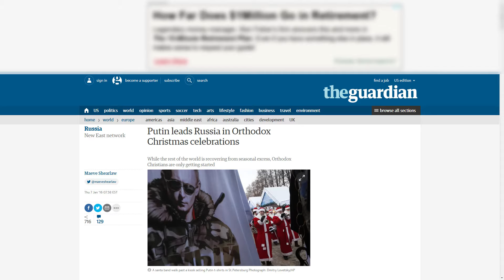President PUTIN Officiates @ CHURCH during Christmas 1.8.18.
# Prov. 29:18 Where there is NO VISION, the people PERISH:..
# 2Chr.36:16 But they mocked the messengers of God, and DESPISED his words …. until the WRATH of the LORD arose … till there was NO REMEDY.
1John.4:6 ..he that KNOWETH GOD, HEARETH US; he that is NOT OF GOD, HEARETH NOT US.

2:15.13 METEOR EXPLOSION RUSSIA

HOW TO BE SAVED:
To The Honest Enquirer, PRAY the following prayer or one similar: